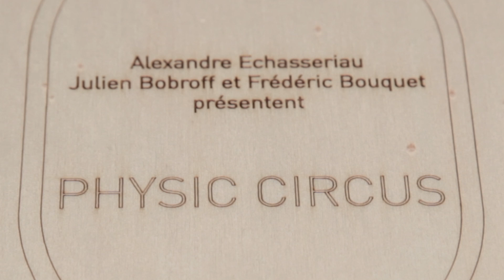Physics Circus (version française)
copyright J. Bobroff, F. Bouquet, A. Echasseriau 2013